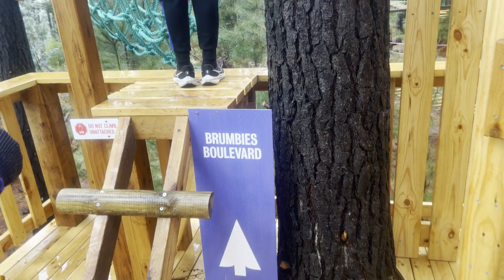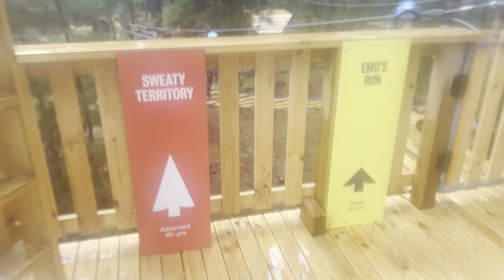മരം കയറികളേ, ഇതിലേ പോര് | treetops adventure | Malayalam Vlogs Australia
Australia Malayalam Vlog
Malayalam Vlog Australia
Australian mallu videos
Australian travel videos malayalam
Visit Australia videos malayalam
Viral malayalam videos
Australia videos malayalam
Pravasi life Australia Malayalam video
Australian adventures malayalam
Australian vlogs malayalam
malayalam travel videos
trending videos australia malayalam
Travel Australia videos malayalam
australian travel videos in malayalam
mallu traveller australia
mallu adventurer Australia Malayalam
Malayalam videos Australia